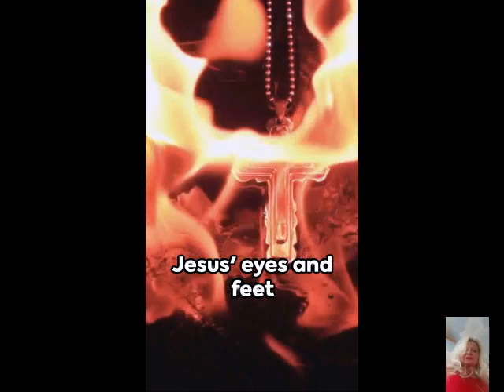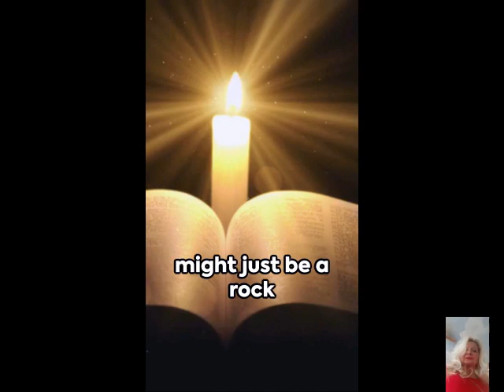"CAN YOU ANSWER Ultimate Revelation Book Trivia Test?"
"CAN YOU ANSWER Ultimate Revelation Book Trivia Test?" Welcome to the Ultimate Revelation Book Trivia Test! Are you ready to put your knowledge to the test? Let's dive in!

Question 1: Who is traditionally believed to be the author of the Book of Revelation? A) John the Baptist B) John the Apostle C) Paul the Apostle

Question 2: How many chapters are there in the Book of Revelation? A) 22 B) 24 C) 26

Question 3: What is the famous number often associated with the Book of Revelation? A) 7 B) 10 C) 12

Question 4: In the Book of Revelation, what are the Four Horsemen often interpreted to symbolize? A) War, Famine, Pestilence, Death B) Love, Peace, Hope, Faith C) Joy, Kindness, Patience, Goodness

Question 5: What is the final book of the New Testament? A) Genesis B) Revelation C) Psalms

That's it for the Ultimate Revelation Book Trivia Test! How did you do?